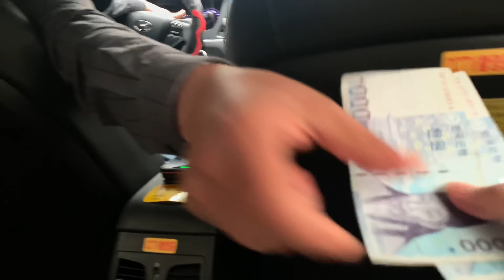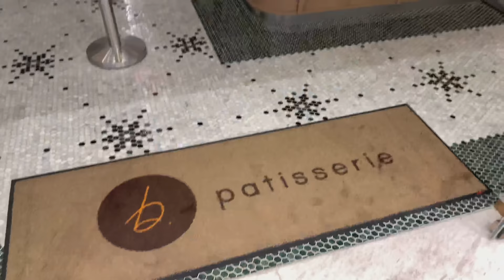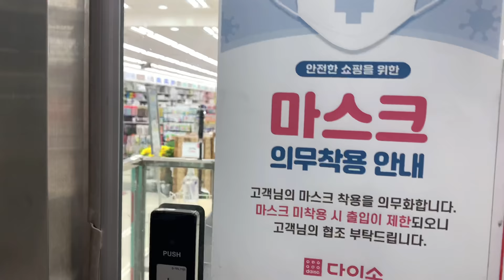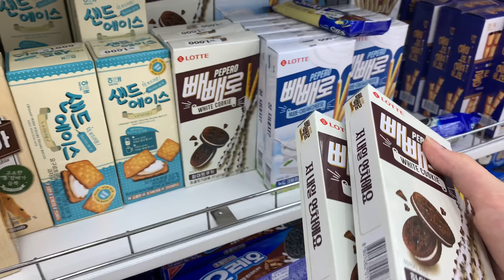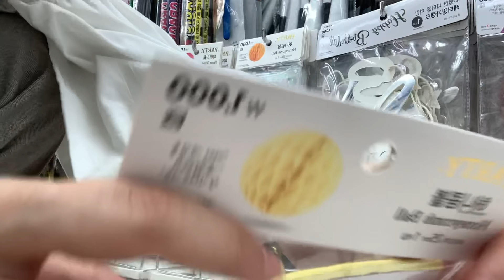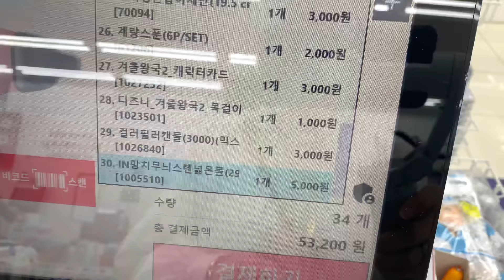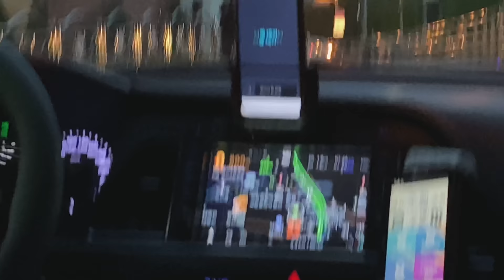eid shopping with me, Korean edition : VLOGADAN #9 (mall, daiso...) ft. Nominal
Hey loves,

Here’s the ninth Ramadan Vlog of day 28/30

Before anything,

our Prophet (ﷺ ) said : “dua is the weapon of the believer.”
even though we cannot physically fight for the people of Palestine, we can remember them in our duaas, especially in those lasts blessed days of Ramadan.

let us pray for the liberation of Masjid Al-Aqsa, for the people of Sheikh Jarrah, of Salwan, of Batna al Hawa as well as every other person being persecuted and forced out of their homes by the Israelis and that the world stays silent about. no more

please continue to spread more and more awareness about what’s happening in Palestine. Here are some links for ways to help :

this needs as much social media coverage as possible. it has finally found itself in the spotlight, please help by taking part in this awareness.

and remember, staying silent in the face of the oppressed, is indeed choosing the side of the oppressor.

end the occupation, free Palestine 🇵🇸♥️

Please donate to this campaign to allow families in need to get food for the remaining time of Ramadan

If you have any question, the comment section is waiting for you.

As always, thank you all for the love and support 🥺

Much love